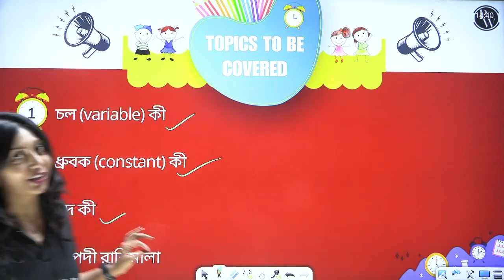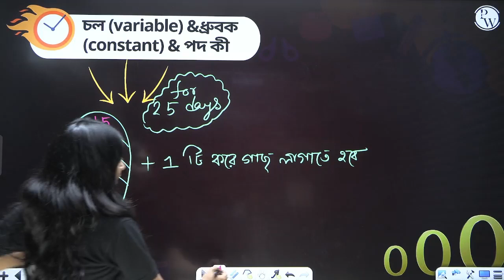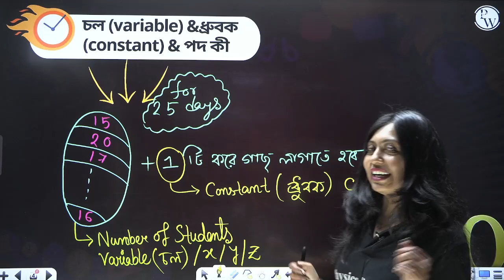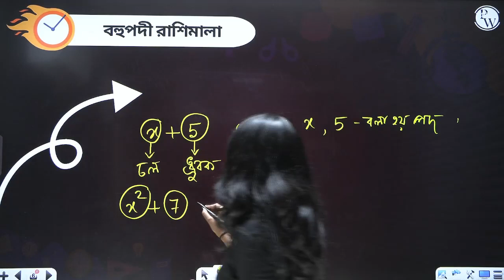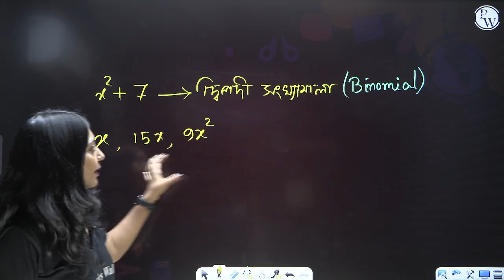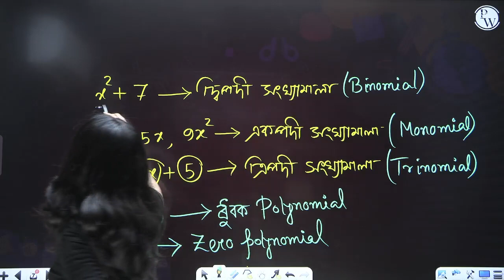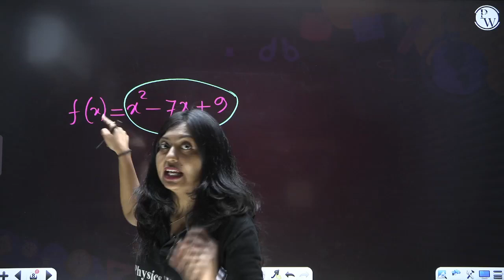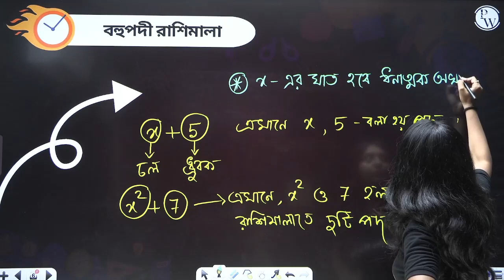পলিনোমিয়াল | Basics of Maths | Class 9 | Polynomials | WBBSE | Madhyamik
Physics Wallah Launched New Channel For Class 9 & 10
Explore Now:

Topic
পলিনোমিয়াল | Basic of Maths | Class 9 | Polynomials | Wbbse